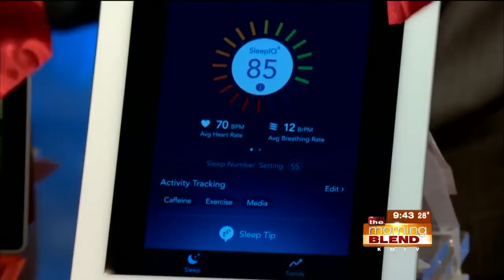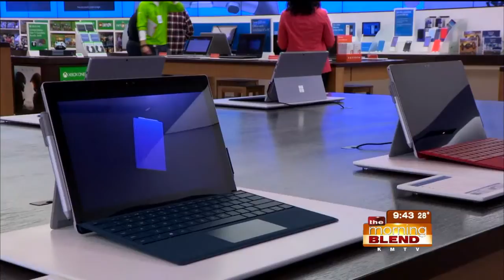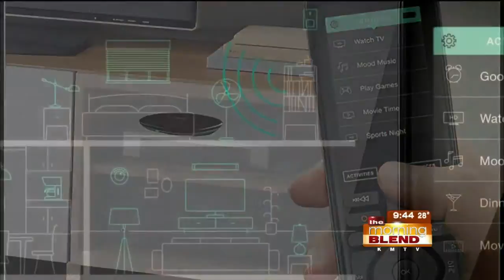Valentine's Day Tech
Love is in the air this month and there's still time to make sure that Valentine's Day is romantic and special for both of you. Tech expect Jennifer Jolly will help us share the love with the ultimate techy gifts both you and your loved one will enjoy!